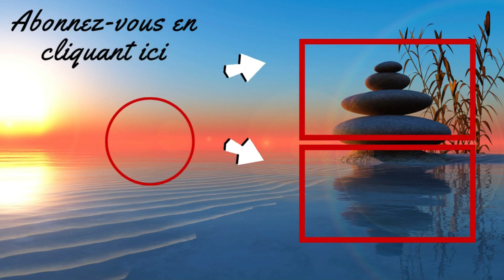Comment Kathia Cohen a vaincu la Spondylarthrite Ankylosante | Témoignage et Conseils Inspirant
🙏💖 Tu veux être Acteur de Ta vie, alors clique sur le lien ci-dessous 👇

👉Vidéo de Kathia dont je parle dans ma vidéo 👇
COMMENT ELLE A GUERI DE SA SPONDYLARTHRITE ANKYLOSANTE: conférence témoignage inspirant

🏆 𝗤𝗨𝗜 𝗦𝗨𝗜𝗦-𝗝𝗘

Nathalie